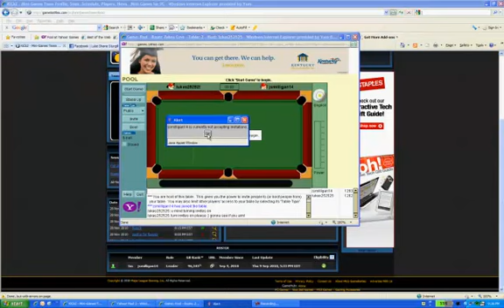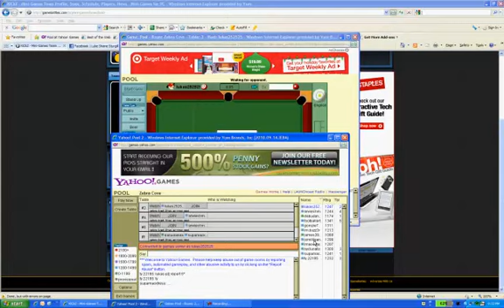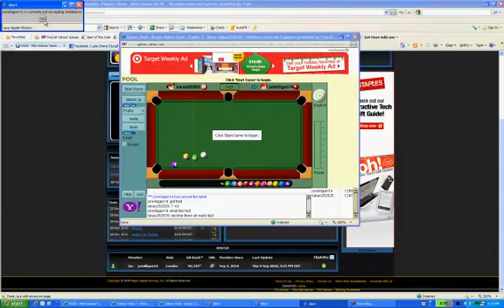aimer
aimer refyses